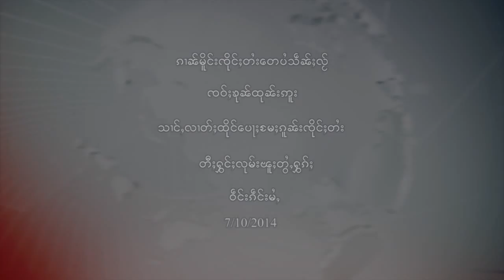Khun Htun Oo's Speech